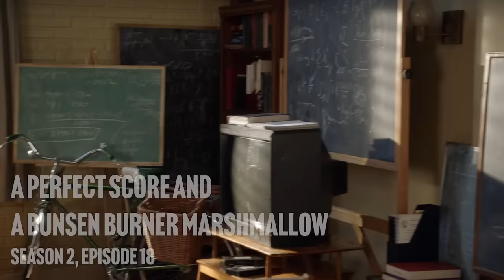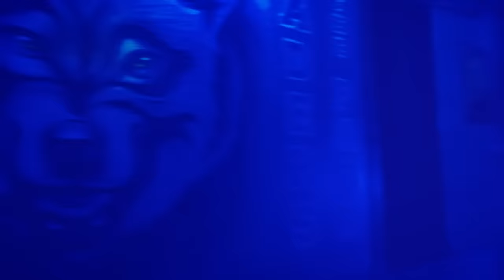The Best of Sheldon and Dr. Sturgis (Mashup) | Young Sheldon | TBS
Check out some of the best moments of Sheldon and Dr. Sturgis' friendship.